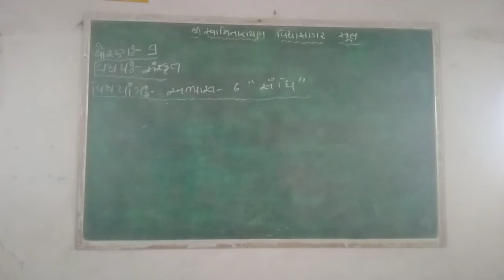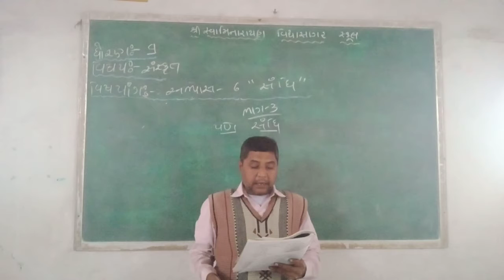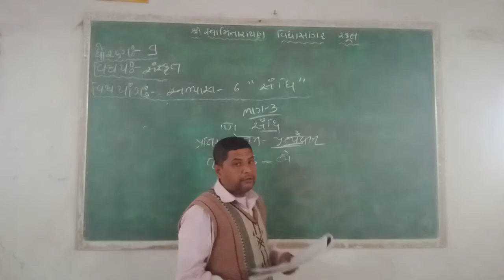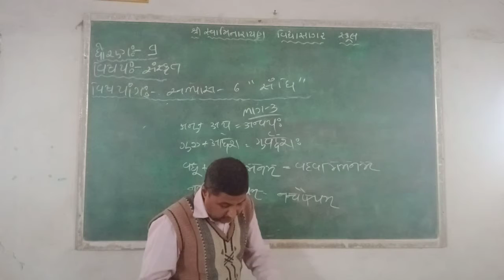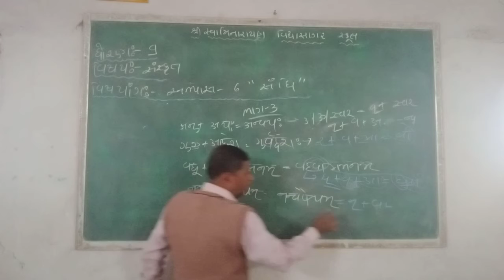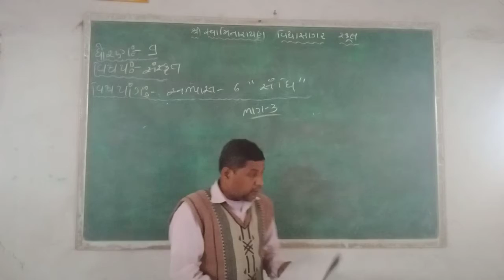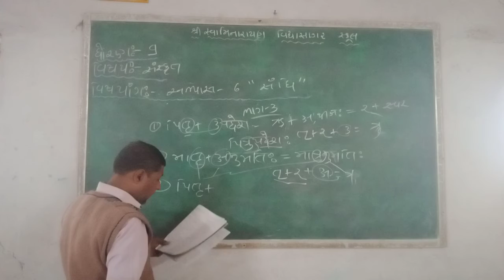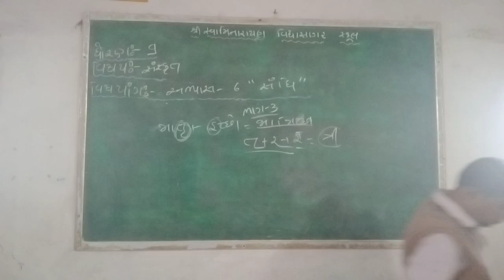STD 9 સંસ્કૃત અભ્યાસ ૬ જીગ્નેશભાઈ